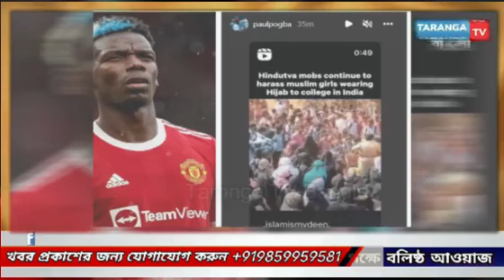নোবেল জয়ী মালালার পর হিজাব ইস্যুতে ঢুকে পড়লেন ম্যাঞ্চেস্টার ইউনাইটেড'র ফুটবল তারকা পোগবা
leanings.